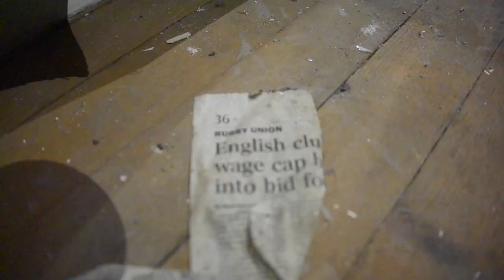Abandoned House: St Andrews